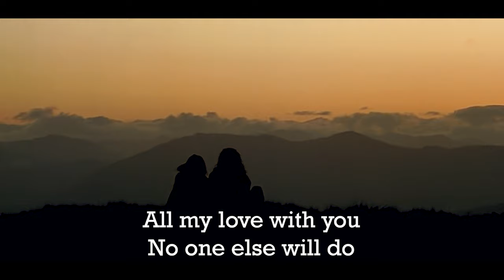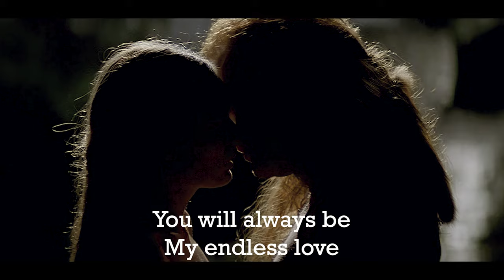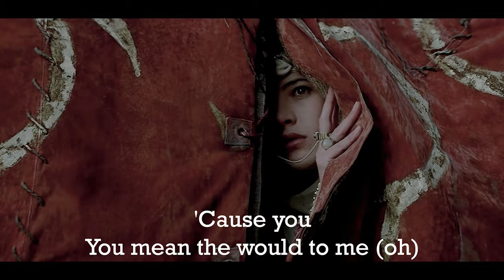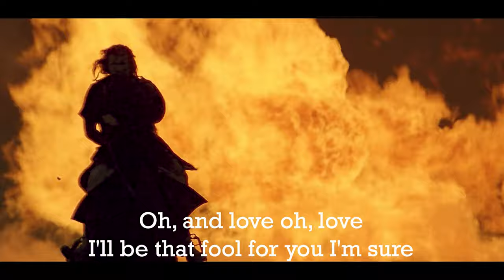Endless Love- Luther Vandross - Lyrics (feat. Mariah Carey) touching music Video 머라이어캐리 엔들리스 러브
Song
 - Endless Love- Luther Vandross (feat. Mariah Carey)

Movie
 - Braveheart (Mel Gibson , Sophie Marceau)

Thanks watching for my music video